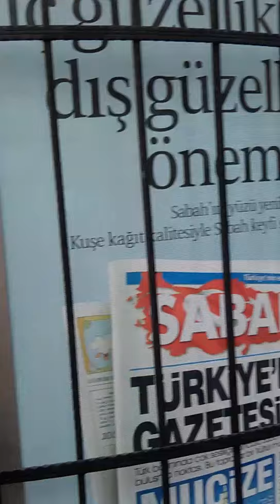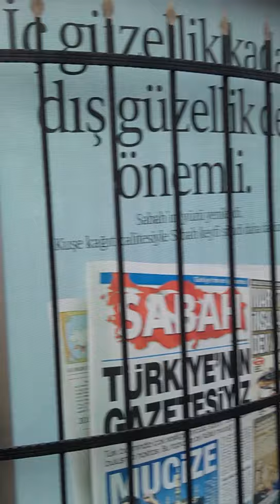Ataturk rememberance Besiktas Istanbul 10/11/2012- 9.05am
The streets and traffic comes to a stand still in Besiktas Istanbul. As a foreigner I had no idea of what was going on until I asked someone after the event.